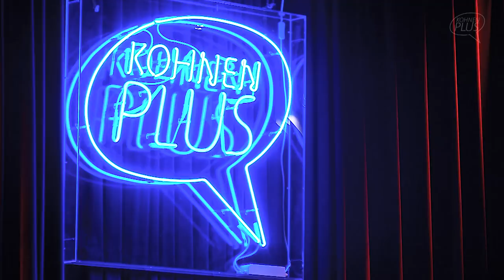KohnenPlus mit Urban Priol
In der Veranstaltungreihe "Kohnen plus" machte unsere Landesvorsitzende und Spitzenkandidatin für die Landtagswahl, Natascha Kohnen, am 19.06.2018 in Aschaffenburg halt.
Gesprächspartner war niemand geringeres als Urban Priol. Da machte Politik mal richtig Spaß, auch wenn die Themen bierernst waren.